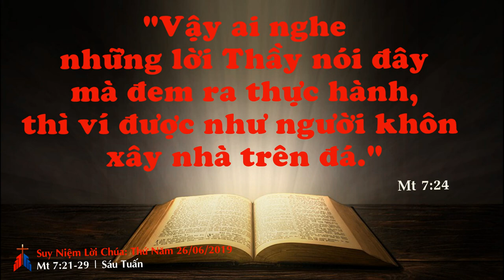Suy Niệm Lời Chúa : Thứ Năm 27/06/2019